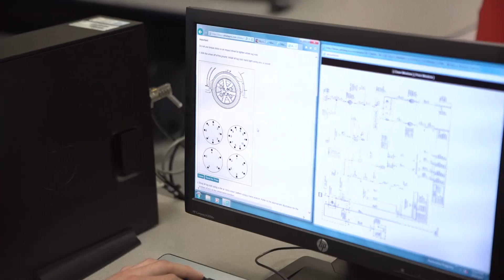Automotive Technology Program at Macomb Community College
The Automotive Technology Program at Macomb Community College South Campus in Warren provides students with the skills, knowledge and abilities required to obtain employment in the automotive repair career field.